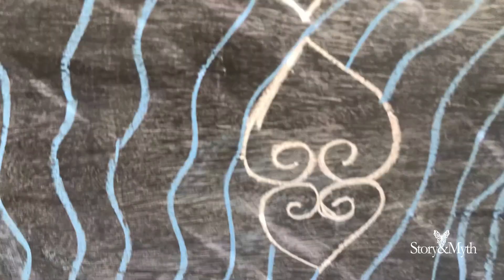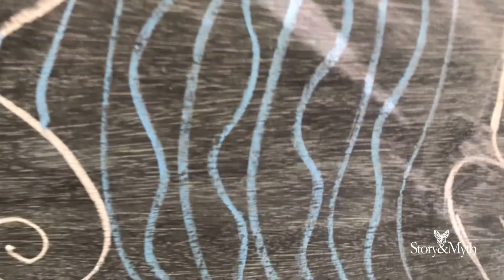Atabey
Is an earth and water spirit goddess, she gave birth to herself and is depicted as a frog.  She is the invisible energy moving the fresh waters and marine tides.  She has different manifestations, her nurturing side is Caguana: spirit of love, and her violent side is Guabancex mother of storms, hurricanes, volcanoes and earthquakes, this power is not only destructive but one of transformation new life and balance.

She was one of the most important deities for the native people of the Caribbean especially the greater Antilles. Her image can be seen on the stone slabs they left behind.

There is a story from Puerto Rico about a goddess who was in love with the chiefs son Coqui.  When he went out to fish she made sure he had a big catch. She appeared to him as a Taíno maiden and they fell in love, she told Coqui she would be back at moonrise but the next evening the sky blackened and winds howled and hurricane (Juracan) came and took him away, she would never see him again so she created this tiny frog that will forever call his name, “Coqui, Coqui”.